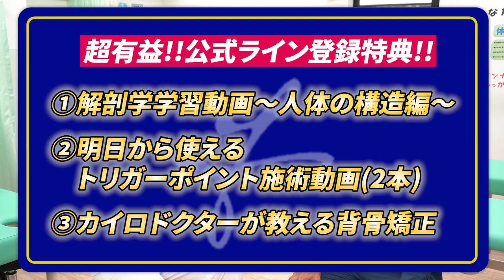【暴露】整骨院オープン直前の柔整師院長に進捗を聞いたら衝撃の内容に!?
柔道整復師・理学療法士・鍼灸師・整体師などの治療家が
学びになる情報が配信されるLINEはこちら↓

LINEに登録でこちらの３大特典を無料プレゼント中！
✅解剖学学習動画〜人体の構造編〜（2本）
✅明日から使えるトリガーポイント施術動画(2本)
✅カイロドクターが教える背骨矯正

増嶋さんとのコラボ開業動画はこちら↓
元Jリーガー増嶋監督がこころ整体院への参画決定!?しかし初めての挑戦に困惑!?

【整体院開業】元Jリーガー増嶋監督と新店舗チェックに行ったらまさかの事態発生!?

元プロサッカー選手で現在渋谷シティFCで監督をしている
増嶋竜也さんとコラボ出店をする新店舗の院長にインタビューをしました！
新店舗開店直前の院長の心境や抱負を語っていただきました！
柔道整復師・鍼灸師・整体師の方は最後までチェック！！

全国に100店舗以上展開するこころ整体院グループの採用ページはこちら↓

整骨整体院企業向けに有益な情報が配信されるLINEはこちら↓